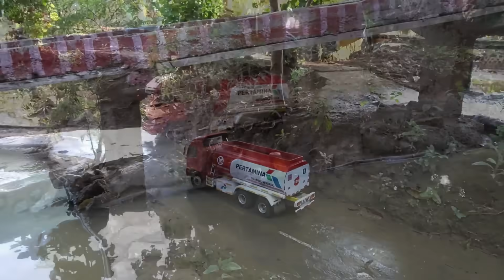PERJUANGAN RC TRUK PERTAMAMINA MENUJU SPBU TERPENCIL‼️🔥 MELEWATI JALAN BERLUMPUR DAN OFROAD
simulasi rc truk Hino Pertamina melewati jalan berlumpur ofroad